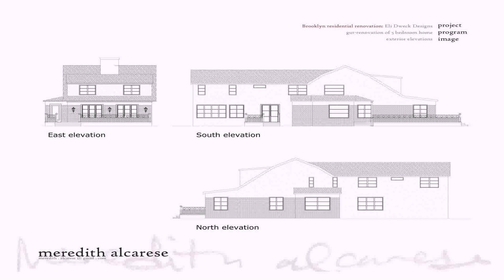Pakistan House Designs Floor Plans